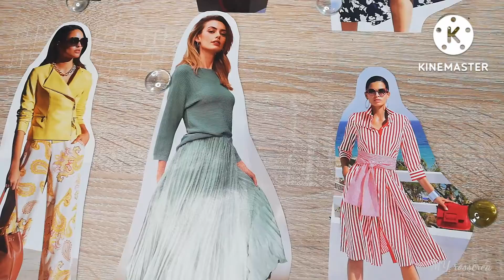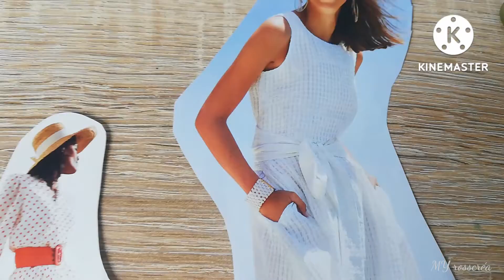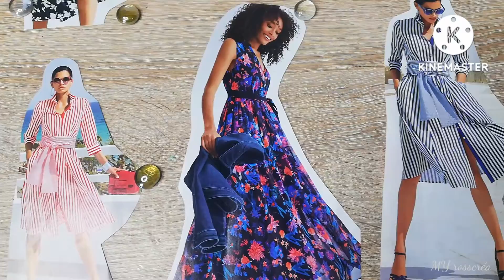Idée look été chic et décontracté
Helle mes Rosscréa ❤️

Je vous présente des idées look été
Chic et décontracté !

Magazine: MADELEINE printemps/été 2022

BON VISIONNAGE!

Page Facebook: MY rosscréa